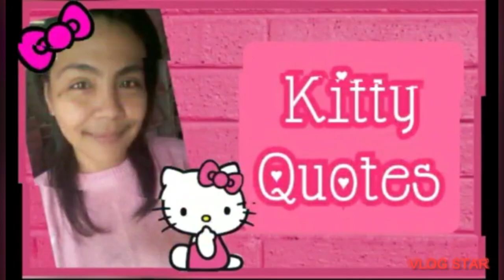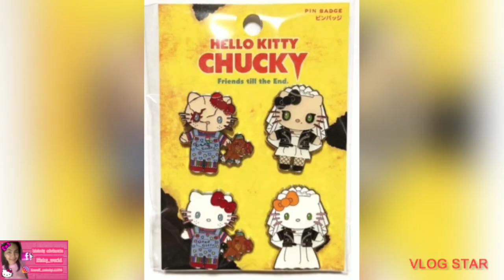🎀 HELLO KITTY CHUCKY